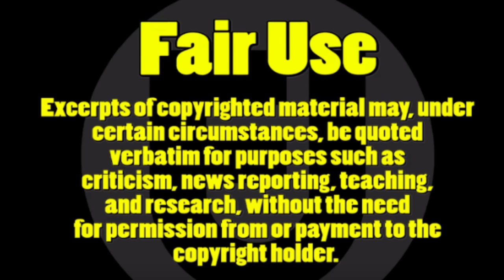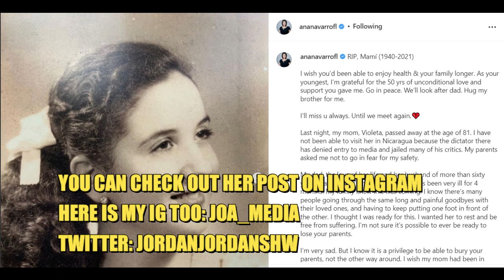Ana Navarro HEARTBROKEN Over Her Mother's PASSING!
Ana Navarro's mother passed away. My condolences to her, her husband, and family.